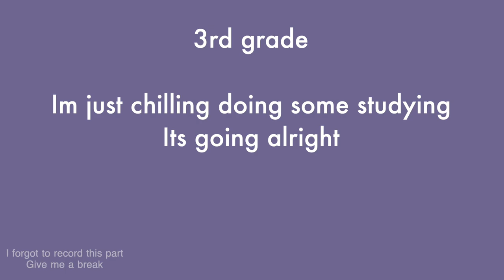How It's Like Going to a Japanese school as an Exchange Student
Hello my name is Gleb and im half russian half japanese. In this video i talk about why i dont like school and the things that i like about it.

if you enjoyed this video drop a sub it will mean a lot :D

@AbroadinJapan do you agree lol

0:00 intro
0:30 weird stuff
0:58 showing my school
1:40 pros of school
2:05 racism
2:58 food in school
3:05 school system
3:50 dumb rules
4:30 uniform
5:40 senpai
6:35 bigPP